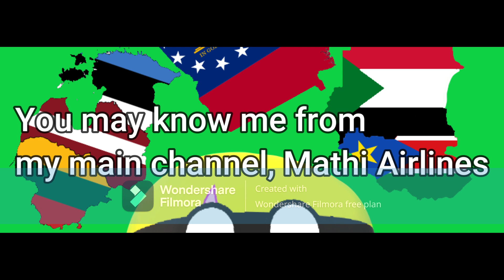Welcome to MGC!